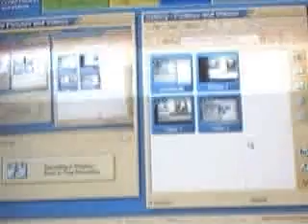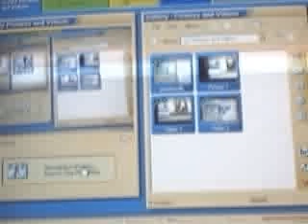Tai Tiny in Nov B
washinton D.C. web cam video